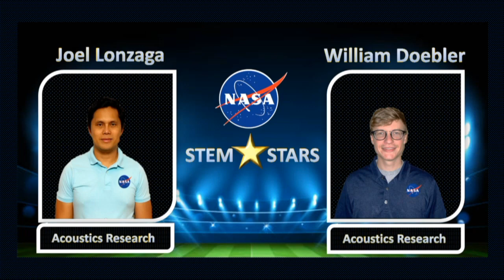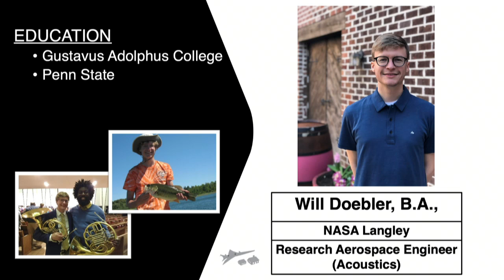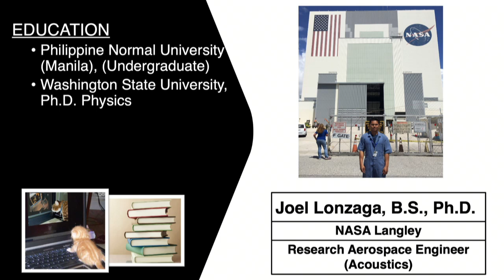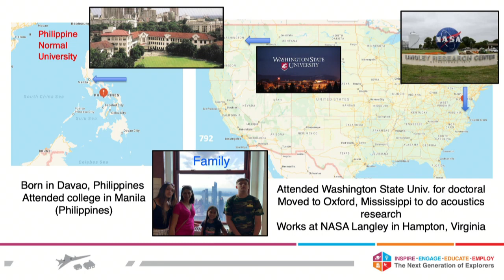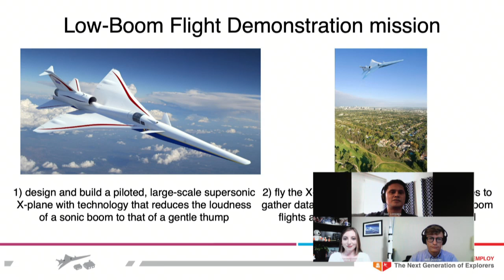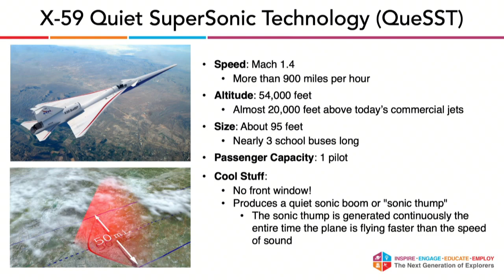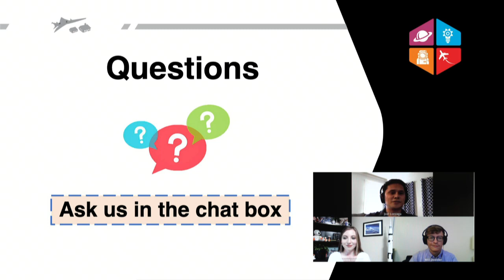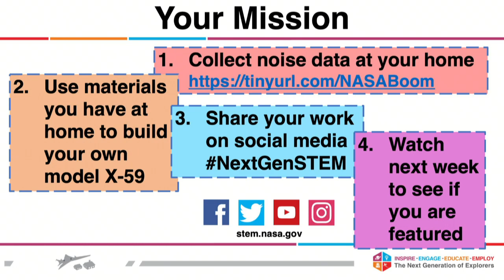NASA STEM Stars: Low Boom Flight Demonstration - Acoustics Research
Watch two acoustic engineers, Joel Lonzaga and Will Doebler, discuss their work to make aircraft quieter on the Low-boom Flight Demonstration mission. The X-59 Quiet Supersonic Technology (QueSST) will fly faster than the speed of sound without the noise of a sonic boom.

“NASA STEM Stars” is part of a webchat series that connects students with subject matter experts to learn about STEM careers and ask questions about STEM topics.